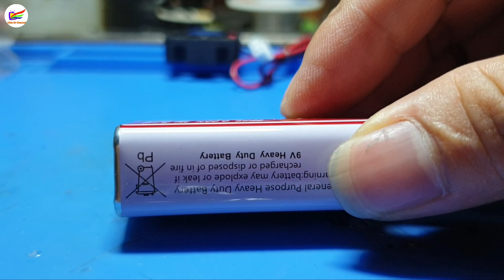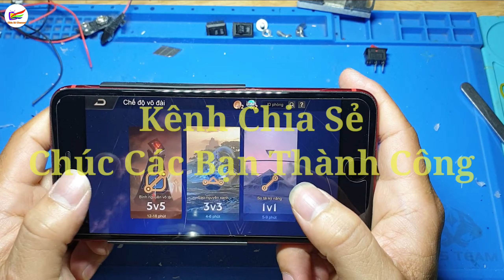CHẾ QUẠT TẢN NHIỆT SIÊU MÁT CHO ĐIỆN THOẠI DI ĐỘNG / a radiator fan for mobile phones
với nhu cầu của anh em chơi game thời gian lâu máy bị nóng...?
hôm nay mình làm chiếc quạt tản nhiệt này mang đến cho mọi người 1 mẹo nhỏ giúp chiếc điện thoại của chúng ta mượt mà hơn, mát mẻ hơn khi hoạt động với cường độ lâu như mấy anh em chơi game hay mấy chị onl rồi live...cả ngày mà máy vẫn ngon lành cành đào.
cảm ơn cả nhà đã ủng hộ video của mình nhé !
Hãy ĐăngKý Chiasẻ để kênh mình phát triển hơn nhé